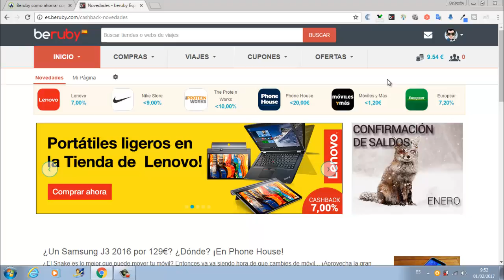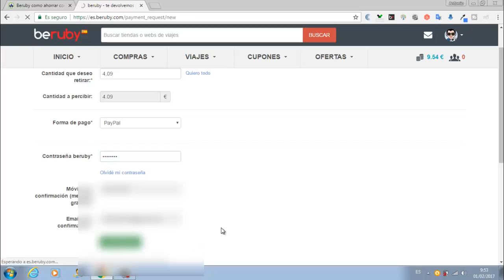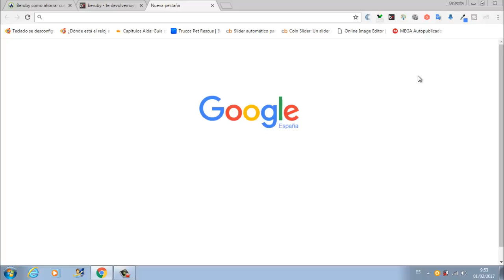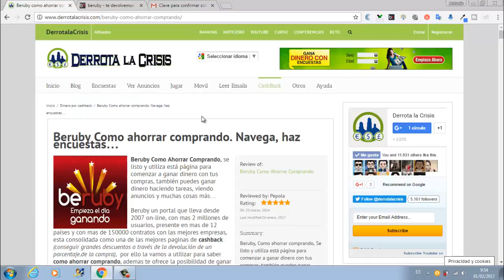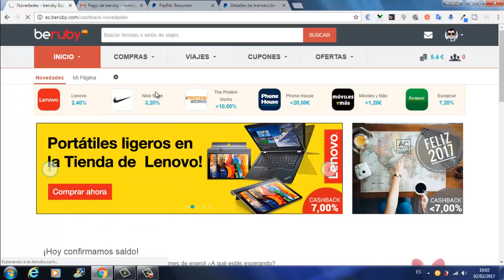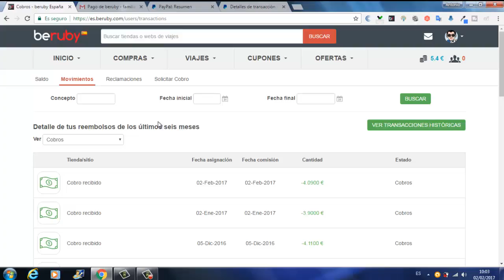Beruby 4,09€ recibidos| La Mejor Pagina para Ahorrar en tus Compras Internet | Derrota la Crisis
Hola amigos, en el vídeo de hoy os enseño mi pago 18 de 4,09€ cobrado por Paypal de esta gran pagina que no es otra que Beruby.

Beruby es la Mejor Pagina CashBack del Mundo. En esta pagina aparte de GanarDinero Gratis podrás Ahorrar en tus Compras.